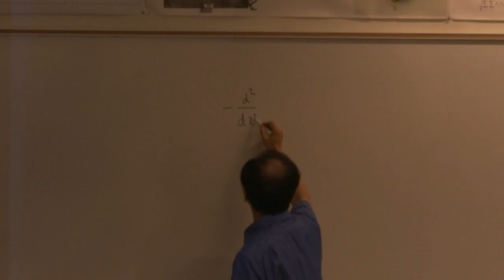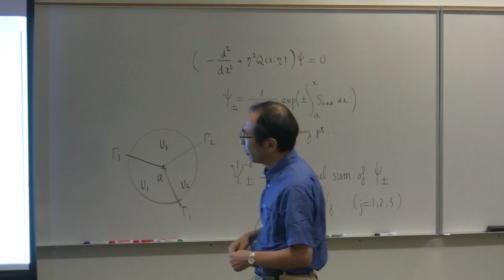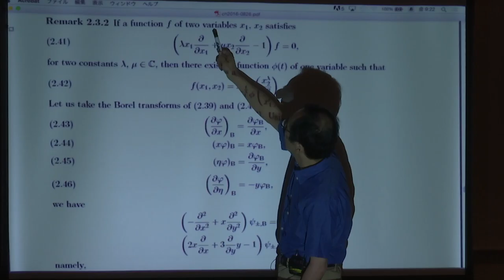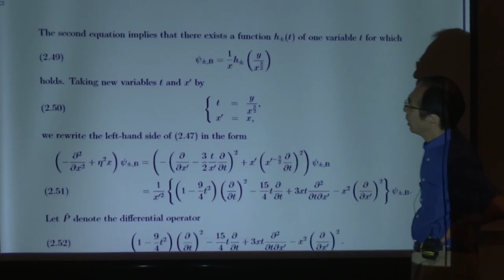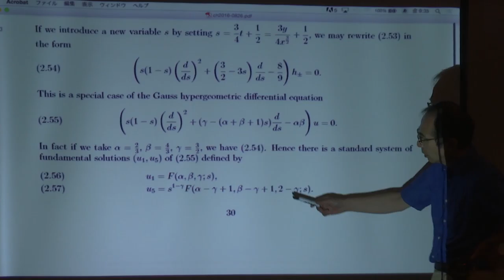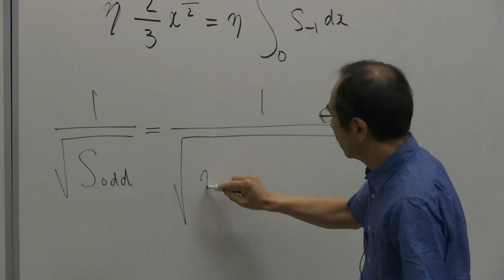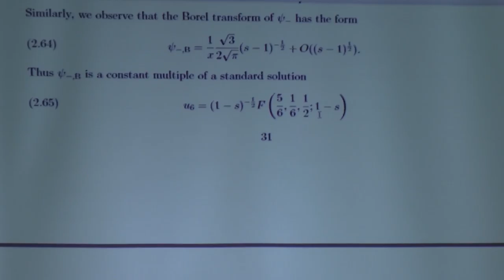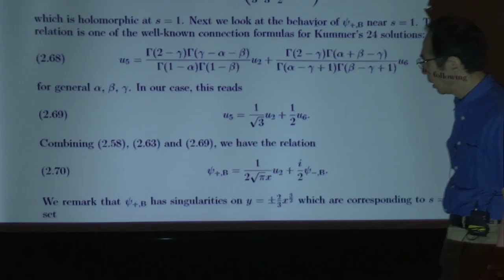Takashi Aoki - Exact WKB Analysis part 3